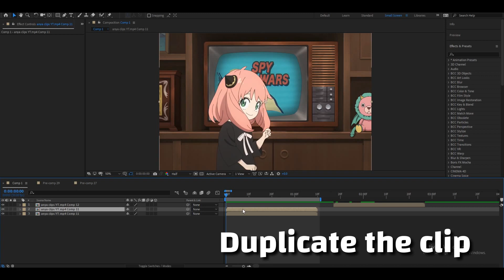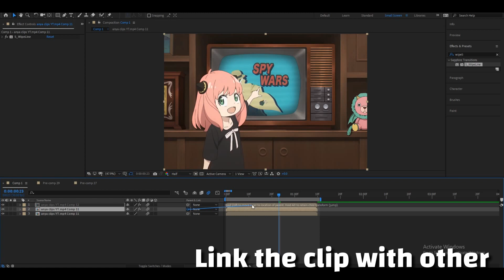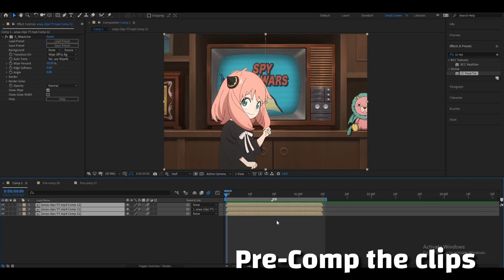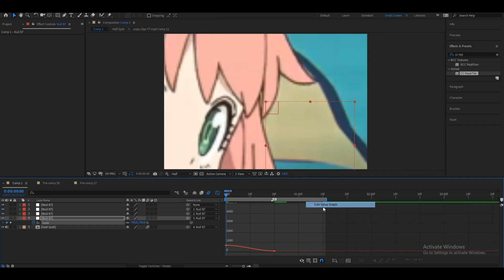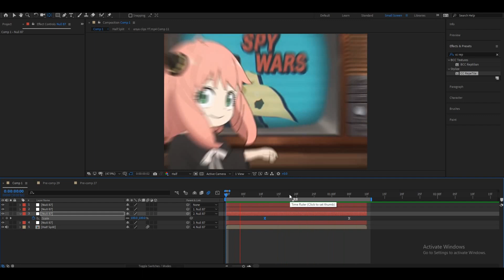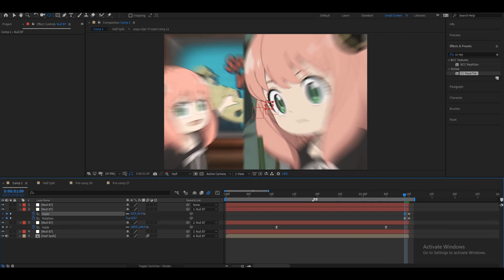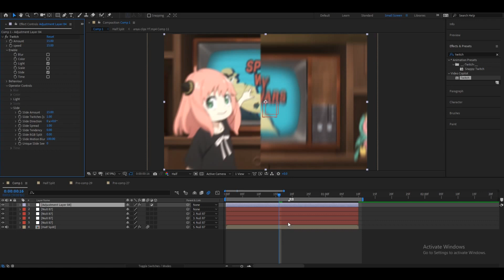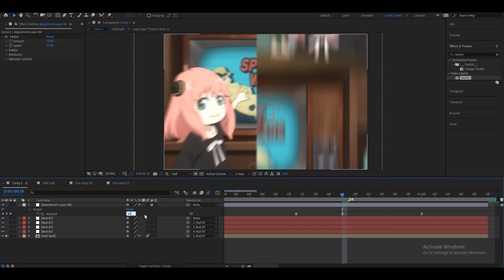Half Split - After Effects Tutorial AMV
I hope you enjoy this tutorial about half Split in after effects and shake in after effects. smooth shake after effects

 شرح الانقسام افتر افكت